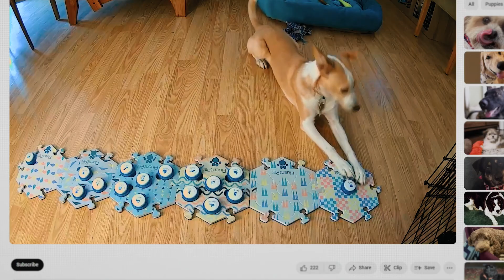Inside the Mind of a Dog | Official Trailer | Netflix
Embark on a delightful journey into the world of dogs in this documentary that reveals scientific and emotional insights about our lovable BFFs.